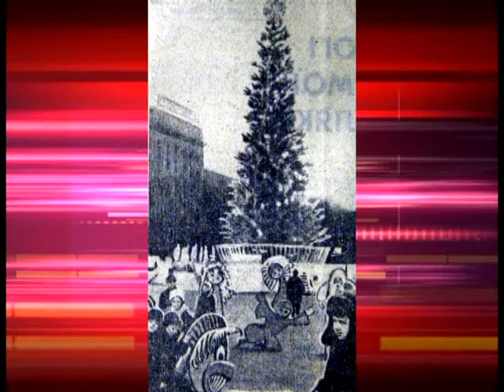История новогодней елки в Днепропетровске